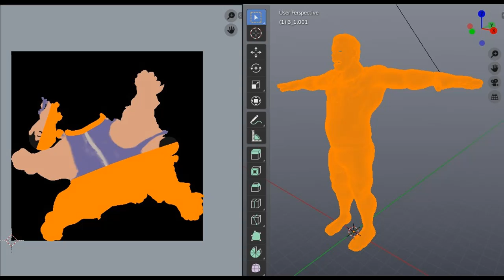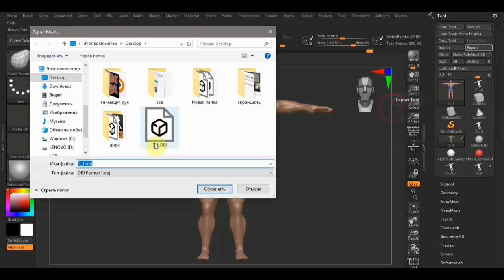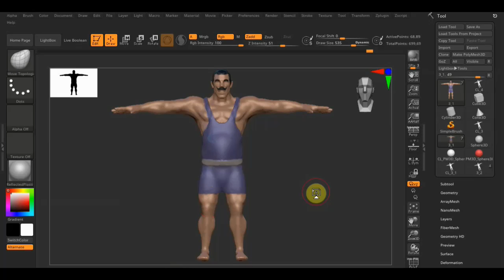Zbrush 2020 Удивил и поломавси 2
проблема решилась
Выбор действия и ВСЕ ВИДЫ ВОССТАНОВЛЕНИЯ СИСТЕМЫ Windows 10
это название ролика по восстановлению системы